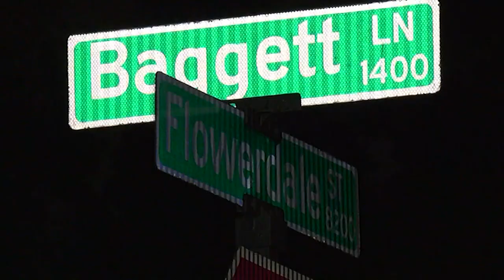Man accused of shooting 4 people during Thanksgiving celebration in Spring Branch arrested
A man and a woman were killed and another man and a teen were critically injured in a shooting in northwest Houston on Thanksgiving.